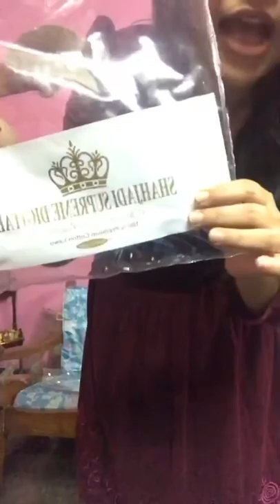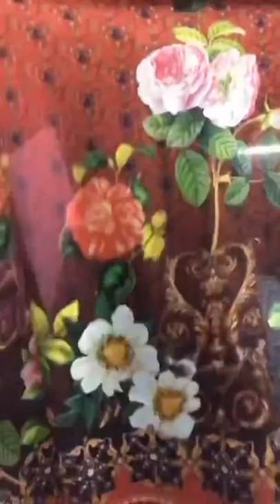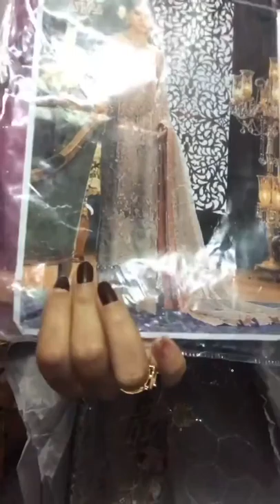January 10, 2020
Pakistani lawn dress 😍